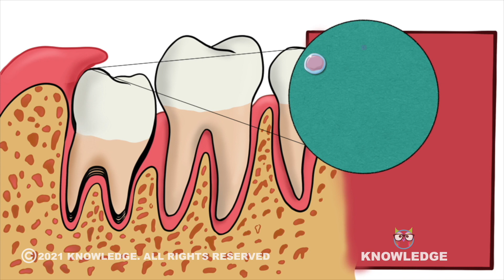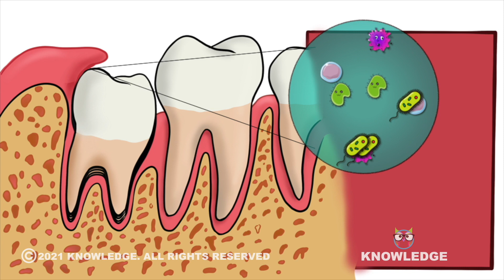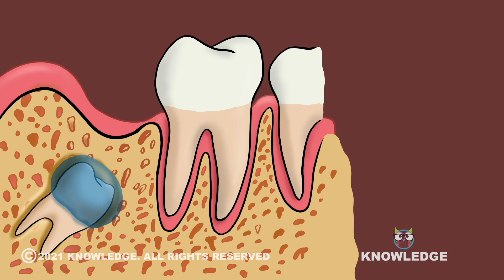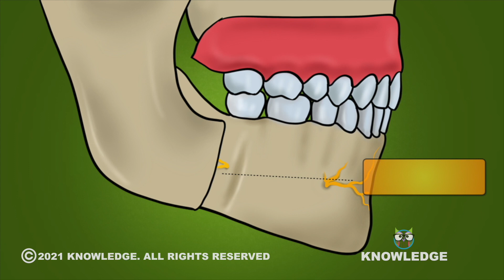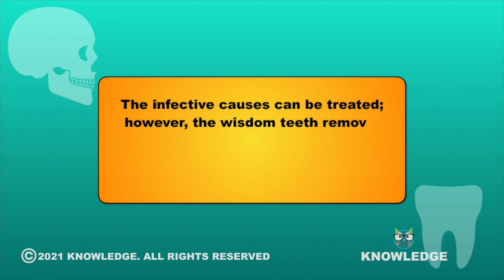Wisdom Teeth Removal / अक्ल दाढ़ कब निकालना चाहिए / Akal daad kya hai/ Akal dant kab nikalna chahiye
Wisdom teeth removal causes:
One of the most common reason is Pericoronitis:
But what is pericoronitis?
Pericoronitis is an inflammation of the tissue surrounding a third molar. So Most people with pericoronitis wisdom tooth, have a flap of gum tissue partially covering the crown of the erupting tooth. Now this is an ideal place for the food accumulation which gives cavity-causing bacteria a place to grow.
Dentist may treat pericoronitis with gum flap removal surgery. But, if this inflammation occurs again and again then it is recommended to extract the offending wisdom tooth.

Dental caries:

Usually caries are seen in the areas of food accumulation. Now the wisdom tooth being the last one in the jaw, it is difficult to access and clean. Moreover if it the wisdom tooth is partially erupted then the chances of infection and dental caries will also increase. You may experience
pain and swelling surrounding the wisdom tooth.
Redness, swelling or bleeding gums
Bad breath
An unpleasant taste in your mouth
Difficultly in opening your mouth

Damage to a neighbouring teeth:

Due to lack of space in the jaw, the wisdom tooth may incline on the second molar. This creates pressure and then leads to damage or resorption of an associated tooth i.e 2nd molar. This also increases the chances of getting dental caries.

Dental cyst:

Dental cyst is nothing but an abnormal fluid filled sac.
If the wisdom teeth is impacted that means it has not erupted. In such situation a fluid filled sac can be formed surrounding this impacted tooth which is called as cyst. This cyst can grow and damage the surrounding bone, tissue and adjacent tooth. So in such condition the dentist will remove the cyst with the associated wisdom tooth.

Dental tumor:

Sometimes the impacted 3rd molar can be associated with dental tumor. Many times it does not cause any symptoms until it has grown to a significant size. And it can identified on radiographic examination. In such situation, the teeth will be extracted with the associated tumor.

Sinus infection (SINUSITIS):

The wisdom teeth in the upper jaw are in close proximity to the sinuses located under the cheekbones. When they start to grow in, the roots and teeth may place pressure on this area -- which can, in some cases, lead to sinus headaches or even sinus infections.
In that situation it is better to get the wisdom tooth removed.

Orthognathic surgery:

Now If your jaw is abnormally placed or if you have an abnormal jaw, then your orthodontist may plan a jaw reconstruction surgery. This is done mainly for aesthetic purpose. In such situation your wisdom teeth may be removed.

Unopposed and soon to supra- erupt tooth:

If there is absence of lower third molar or it has been extracted before, then the erupting or erupted maxillary third molar is unopposed. In such cases there is a possibility of supraeruption over time which may cause gingival tissue impingement of faulty bite. This may indicate a need for extraction of the maxillary third molar.